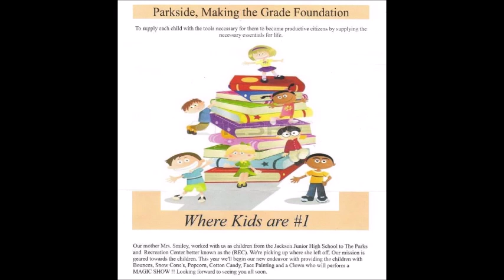Parkside, Making The Grade Foundation... Detroit, Michigan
Where Kids Are #1

 Marcella Adela Smiley (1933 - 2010)
 Born June 4, 1933 in Detroit, Michigan

 Marcella met and married her sweetheart; Benjamin Smiley Sr. Both lived a life devoted to children and empowered them to be the best they could be. Both worked for the Detroit Board of Education for 30 years doing what they loved to do, serving and catering to children.

 Benjamin worked with Marcella until his untimely death. Marcella continued to become a Para-Professional at Jackson Junior High School. Her goals and desires in life were to help children by providing them with the necessary supplies they needed to become successful in school. A little scolding was provided as an added incentive. She lived on a modest income, but she always found a way to help a child in need.

 Marcella also worked for Detroit Parks and Recreation Center where she could really apply herself by showing her love for the children of the Parkside Housing Projects. In remembrance of her love and dedication to children, her family and Parkside Community, her family has established and dedicate, “Parkside, Making the Grade Foundation”, to honor her and continue her legacy.

 Throughout the year we will host fundraisers where all the proceeds collected will go towards different enjoyable event’s that the children can enjoy at our “Annual Parkside Picnic”. Events such as, pony rides, bounces, train rides, petting zoo, face painting, magician and more.

 One of the most important decisions you will ever make is to come out to our fundraisers to help support our children.
— with Doreen Smiley-Hall at Parkside Projects.